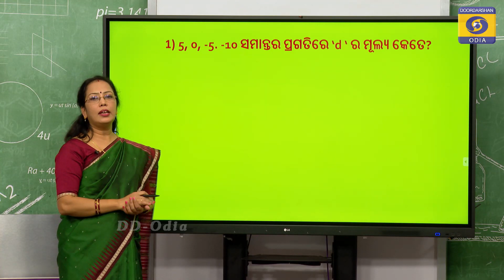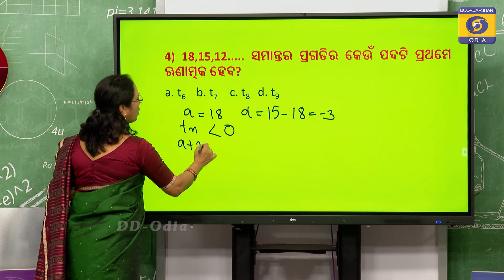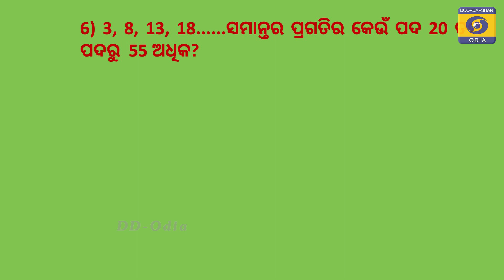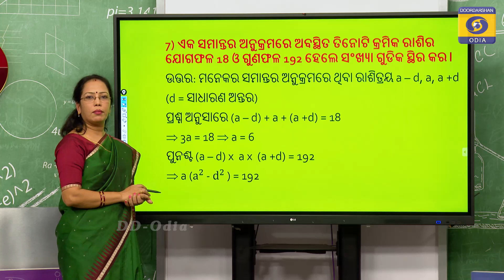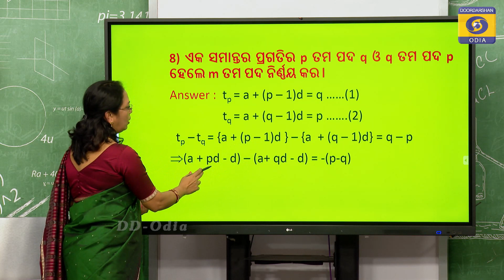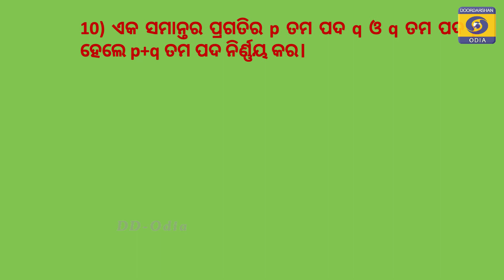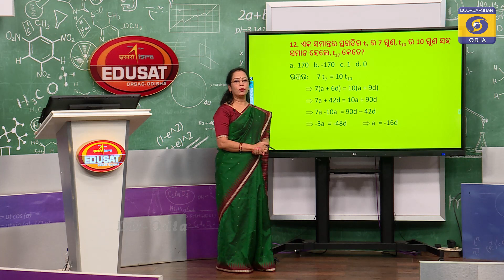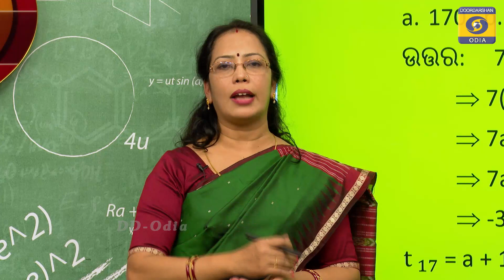ସାମନ୍ତର ପ୍ରଗତି ( Part-1 ) || CLASS 10